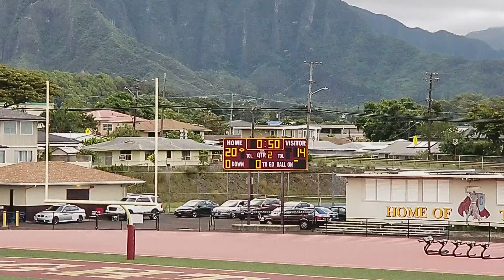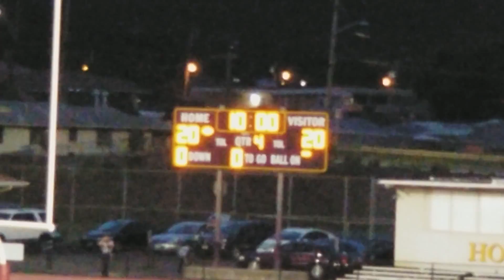Castle vs Kailua JV Alex #88 2017